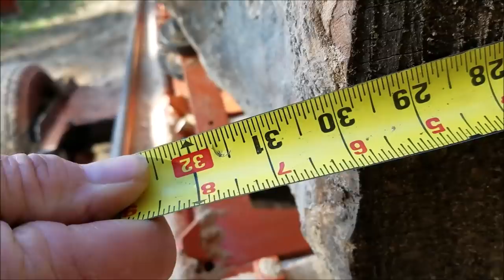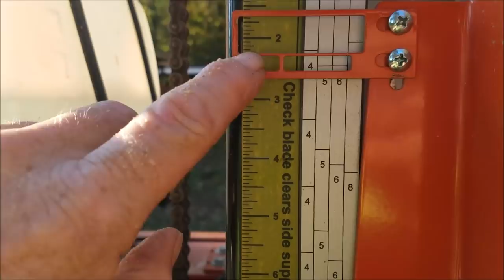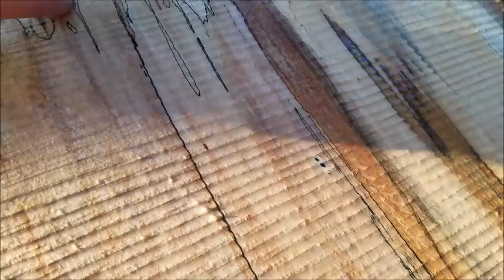Slabbing Spalted Hard Maple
This sugar maple sat for 2 years, and we finally got to mill it up. These are some beautiful slabs.